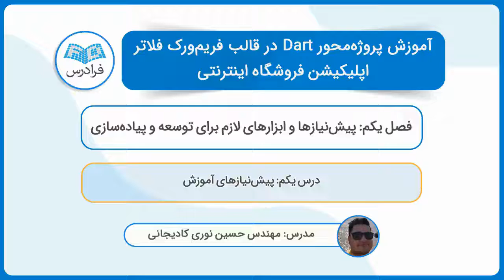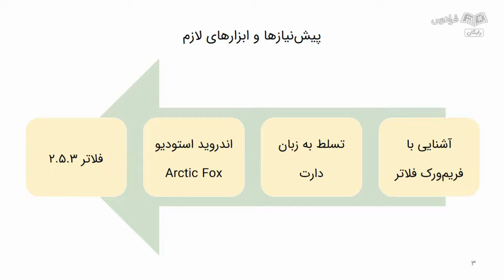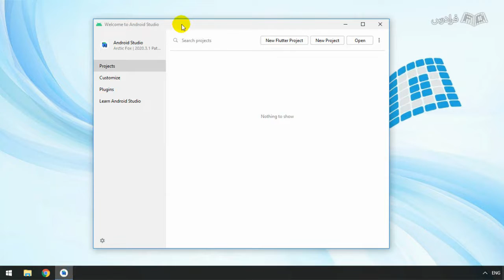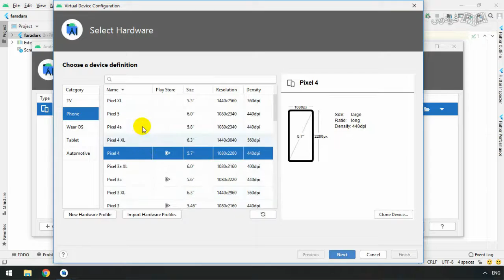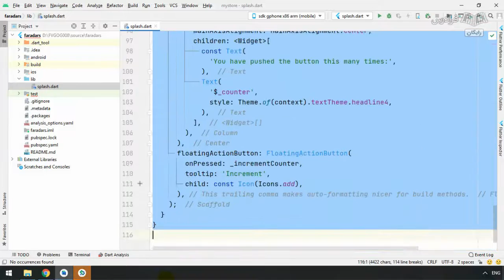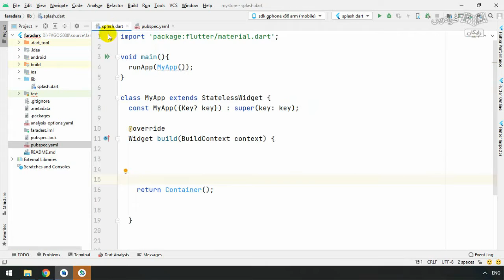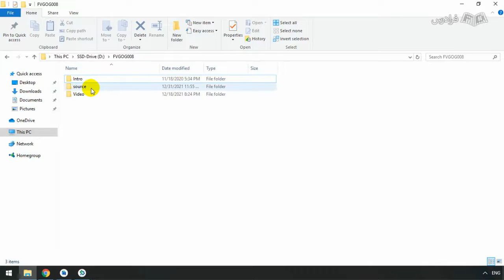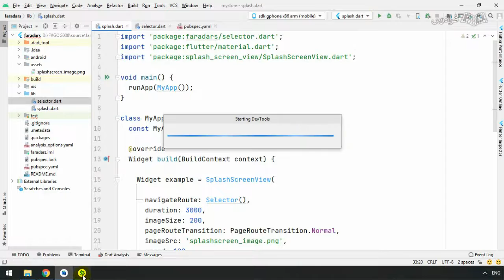آموزش پروژه محور فلاتر با دارت – اپلیکیشن فروشگاه اینترنتی با فریم‌ ورک Flutter در Dart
FaraDars: آموزش پروژه محور فلاتر با دارت – اپلیکیشن فروشگاه اینترنتی با فریم‌ ورک Flutter در Dart - (برای مشاهده نسخه کامل آموزش به لینک زیر مراجعه کنید)

0:00:00 درس یکم: پیش‌نیاز‌های آموزش
0:07:50 درس دوم: ساخت پروژه و انجام تنظیمات ابتدایی
0:19:09 درس سوم: نصب پکیج Splash Screen
0:28:46 درس چهارم: طراحی صفحه خوش‌آمدگویی

بدون شک در طی سالیان گذشته به همه ثابت شده است که یادگیری دروس دانشگاهی صرفا به صورت تئوری، فرصتی برای دانشجو جهت فعالیت در بازار کار را ایجاد نخواهد کرد و دروس دانشگاهی به تنهایی نمی‌توانند فرد را برای حضور در بازار کار آماده کنند. آن چیزی که امروزه می‌تواند راهگشا باشد، توانایی تلفیق دروس تئوری دانشگاهی و پروژه‌های مرتبط است. ما در این فرادرس به پیاده‌سازی یک فروشگاه اینترنتی آنلاین در محیط محبوب فلاتر (Google Flutter) پرداخته و جزئیات بسیاری را از نظر فنی و دانش برنامه‌نویسی و همچنین از نظر آکادمیک، جهت طراحی این فروشگاه، مورد بررسی قرار می‌دهیم.

از جمله ویژگی‌های فنی برنامه که می‌توان به آن اشاره نمود، عبارتند از: طراحی کامل متریال برنامه، بررسی مفاهیم ارتباط با سرور آنلاین، آشنایی با متد‌های ارسال و دریافت اطلاعات به صورت جیسون، نحوه ساخت حساب کاربری و ذخیره‌سازی اطلاعات کاربران در دیتابیس آنلاین، طراحی سبد خرید با امکان ویرایش آن و ارتباط با درگاه پرداخت به همراه پیاده‌سازی بسیاری از جزئیات خاص کدنویسی که در حین انجام پروژه تک‌تک آن‌ها به عنوان چالش‌های پیش رو مطرح شده و راه حل مناسب برای آن‌ها پیشنهاد می‌گردد.

در این آموزش، جهت پیاده‌سازی، از محیط کدنویسی اندروید استودیو (Android Studio) و زبان آن و همچنین زبان دارت (Dart) در قالب فریم‌ورک محبوب فلاتر (Flutter) استفاده شده است که می‌تواند به شما در زمینه فهم و یادگیری مباحث ارتباط با دیتابیس آنلاین از جمله ارسال اطلاعات به دیتابیس و دریافت آن‌ها در قالب جیسون، کمک شایانی نماید.

آموزش پروژه محور فلاتر با دارت – اپلیکیشن فروشگاه اینترنتی با فریم‌ ورک Flutter در Dart - (برای مشاهده نسخه کامل آموزش به لینک زیر مراجعه کنید)